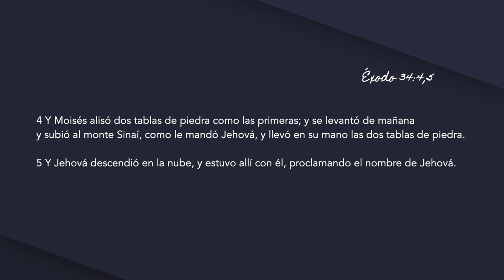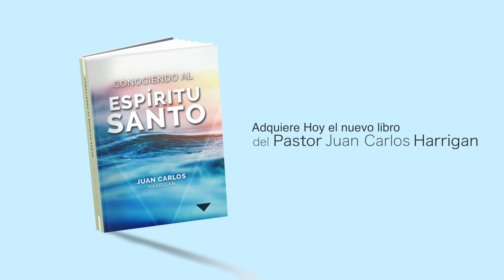La oración cambia las cosas - Pastor Juan Carlos Harrigan